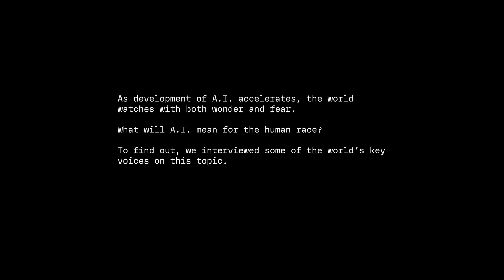Awakening the Machine: Jaan Tallinn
Awakening the Machine is an interview series with some of the world's key voices and experts on AI, exploring the potential and risk associated with the development of AI as well as the implications for humanity.

Produced by:
Blokhaus Inc
Machina Productions